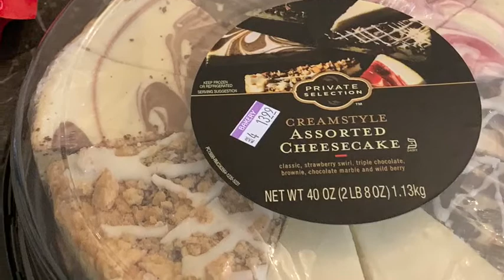Shredded Chicken Tostados / Busy Day.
Went to the black history programs at two schools and had a birthday party 🥳 for the twins. Busy day.